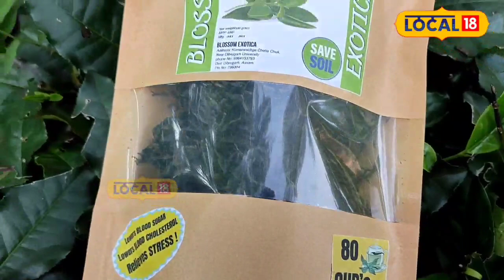Assam Green Tea | থলুৱা পদ্ধতিৰে গ্ৰীণ টি প্ৰস্তুত কৰি সমাদৰ বুটলিছে ডিব্ৰুগড়ৰ ব্লুজম এক্স'টিকাই